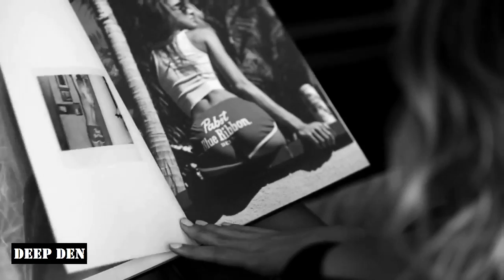Best Of Veselina Popova - Deep Den Collection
Uploaded by Deep Den

Tracklist and links very soon!